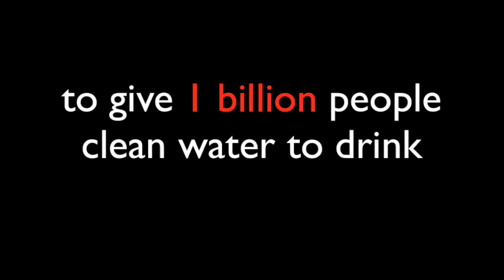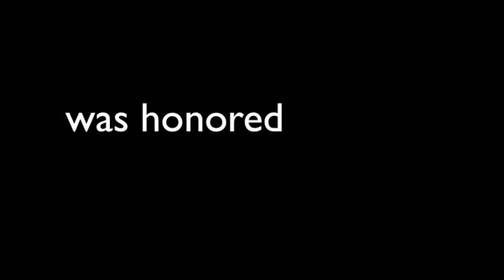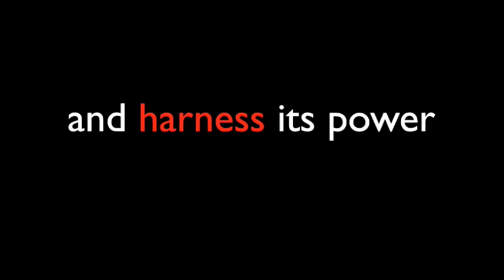Welcome to the Social Media World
This is an online assignment that I did for a course in Singapore Management University called Digital Media Across Asia.